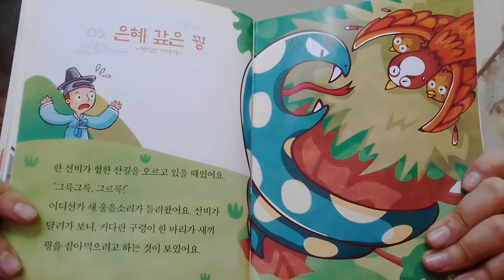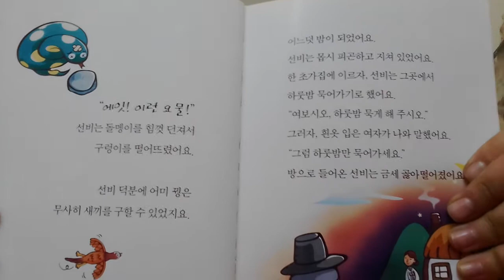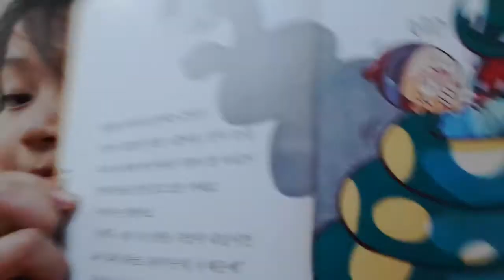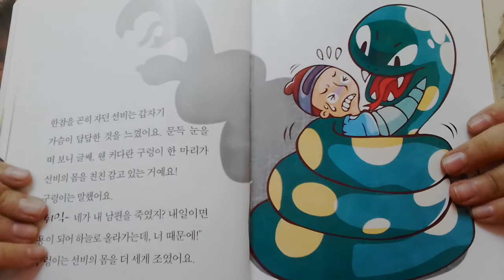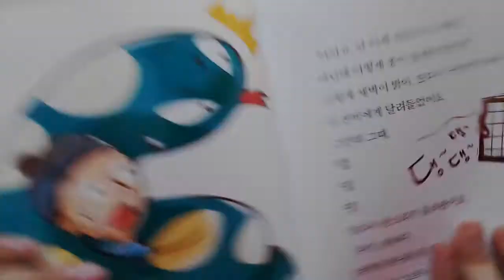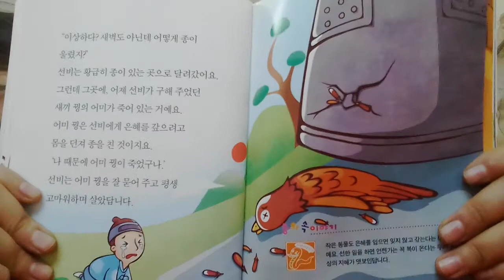‹Kids›Grace：전래동화 은혜 갚은 꿩